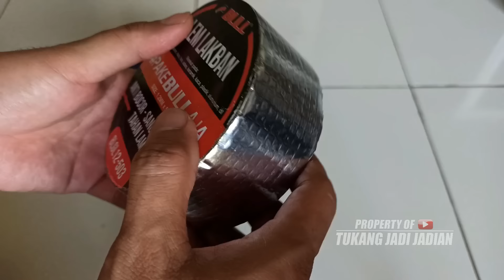Cara mengatasi rembes pada sambungan atap dan tembok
Hanya sekedar sharing saja, cara mudah mengatasi rembes pada bagian sambungan atap dan tembok

SEMOGA BERMANFAAT